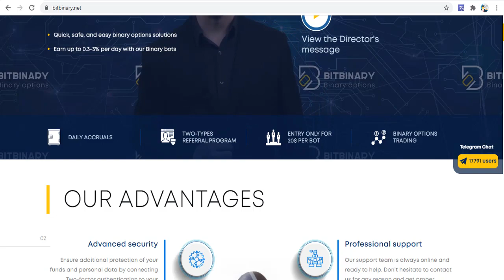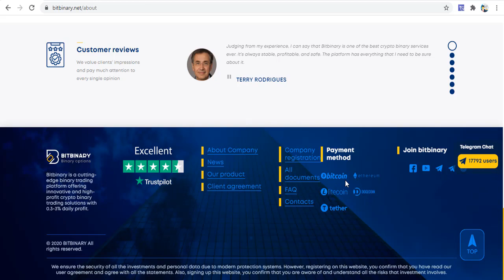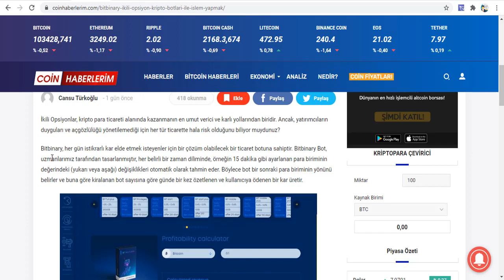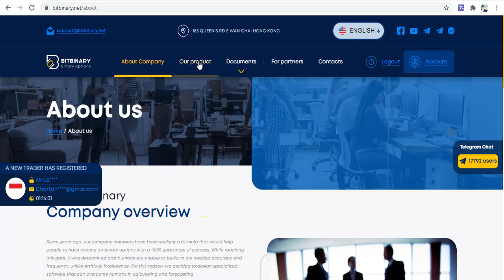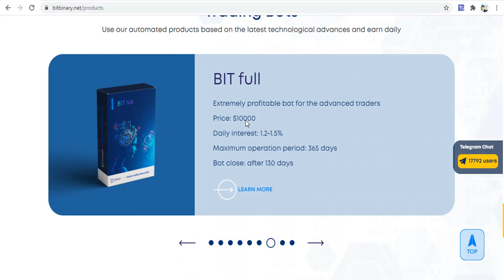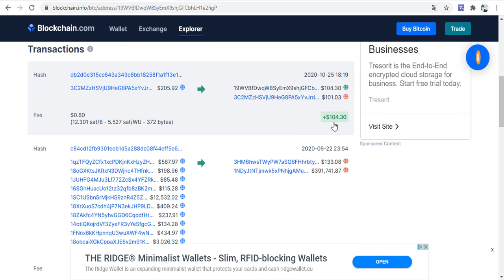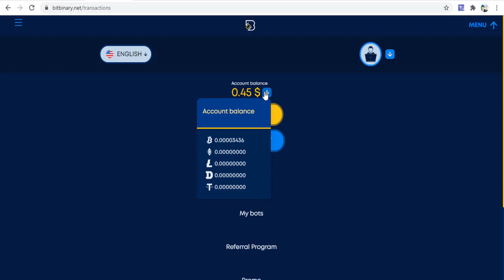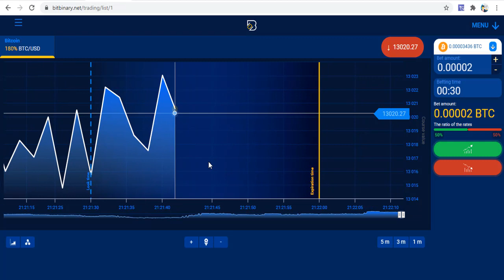Bitbinary İkili Opsiyon Botu ile Para Kazan | $20 Bonus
Bitbinary platformunda mevcut olan botların bir listesi bulunmaktadır; bunlara, her gün %0,3 – %0,4 kar elde edebileceğiniz 20 dolarlık fiyatı ile en ucundan başlayan botlar yer almaktadır. Daha yüksek kazanç vadeden botların fiyatları ise biraz daha artmaktadır.
Bitbinary, yeni kullanıcıları bu platforma kaydolmaya ve işlem yapmaya davet ederek kullanıcıların ek gelir elde etmelerini sağlayan bir tavsiye programına sahiptir. Bitbinary platformuna ne kadar çok kişi davet edilirse, bize o kadar çok fayda sağlayacaktır. Ortaklık komisyonu, yönlendirmenin tercih ettiği ürüne bağlı olarak farklılık gösterir. Her ay partnerinizin ikili ticaretten kazandığı gelirin %40, %30 ve %20’sini alacaktır. Sevk komisyonu bir ay boyunca biriktirilir ve takip eden ayda bir ödenir.

Tags;   ⏬
bitbinary
binary options
ikili opsiyon
yatırım botu
mining
arbitraj
arbitrage
yatırım ile para kazan
blok zinciri
kaldıraçlı ticaret
trade business
margin trade
future trade
spot trading
bitcoin trade
trade
arbitrage
bot rent
daily earning
hourly earning
invest
invest earning
invest company
investment company,